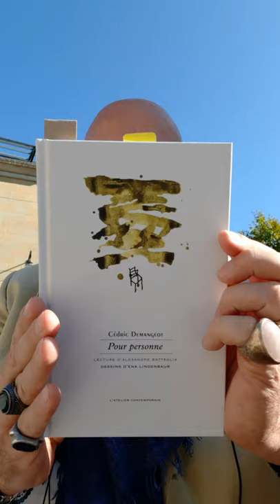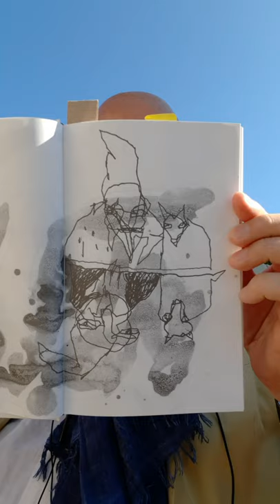Un poème, un jour - Je dis Cédric Demangeot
UN POÈME, UN JOUR
Un lieu encore ouvert pour la poésie : la rue

Le petit direct de Phb dans la cité...avec

Cédric DEMANGEOT

"POUR PERSONNE"
lecture d'Alexandre Battaglia
Dessins d'Ena Lindenbaur

L'atelier contemporain Éditions.

Salut mes amies Marie Virolle, Isabelle Doucet, Cristina Botta, Chochana Boukhobza, Béatrice De Jurquet, Nicole Couderc, Eléonore Alpi, Claudine Bohi .et tant d'autres pourfendeuses de blanc. Celles et ceux qui font palpiter les scènes, vociférer les théâtres et qui écrivent en images sur l'écran blanc de nos cinoches adorés.

La poésie pousse bien
dans le béton
il suffit de l'arroser
de désir

Philippe Bouret

Vive la littérature !
Vive la poésie !
Vive le théâtre !
Vive le cirque!
Vive le cinéma !
Vive la musique !
Vive la peinture !
Vive la sculpture!
Vive l'Art et vive l'Artiste !